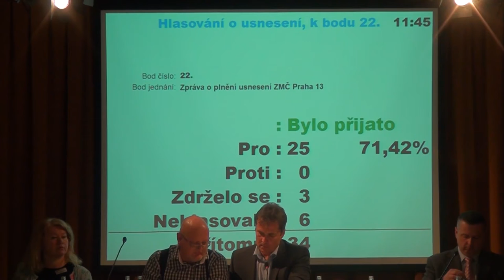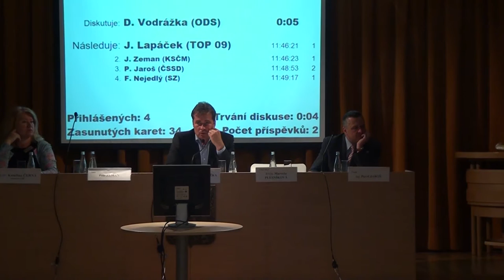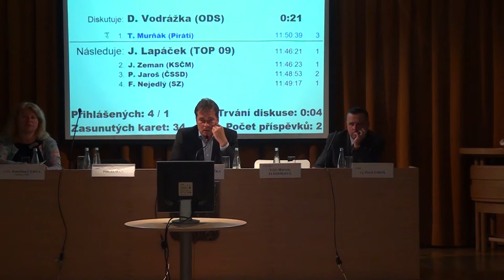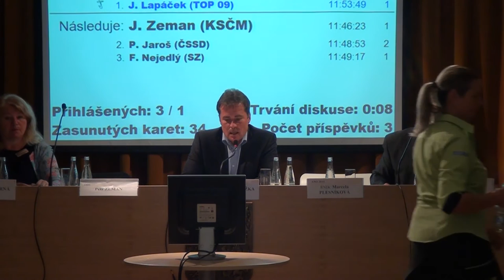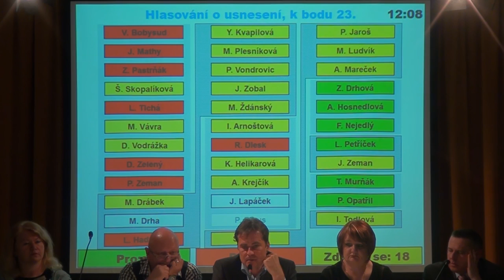Záměr zřízení Transparentních účtů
Záznam ze Zastupitelstva Městské části Praha 13